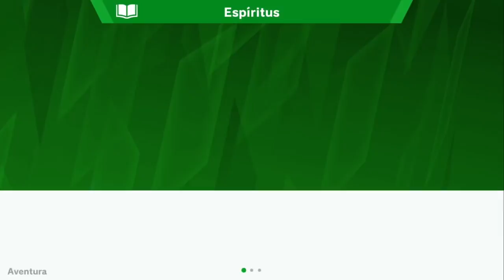Gameplay español SUPER SMASH BROS. ULTIMATE (Switch) Así es el MODO AVENTURA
Gameplay de Super Smash Bros. Ultimate de Nintendo Switch. Os mostramos en detalle cómo es el modo Aventura del nuevo Smash Bros, titulado El mundo de estrellas perdidas (World of Light), en el que Kirby tendrá que salvar a todos los héroes del juego.

Super Smash Bros. Ultimate en Vandal